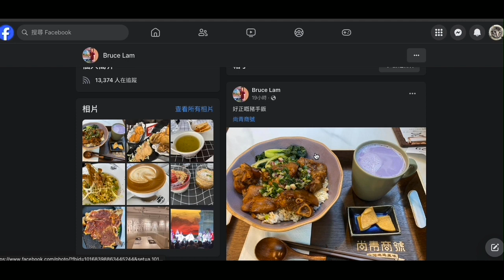20240412 打女人偷錢賊林匡正又偷相鳩吹去咗灣仔尚青書號食飯，無價錢，因為人哋個FB都無出價錢牌